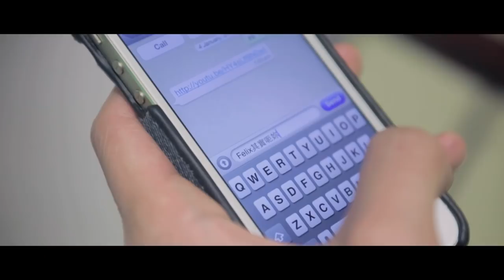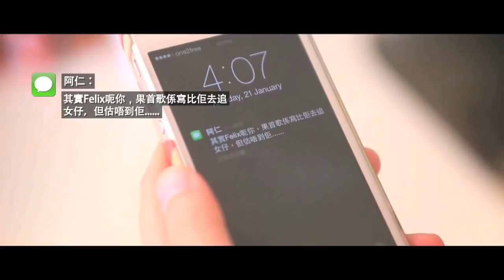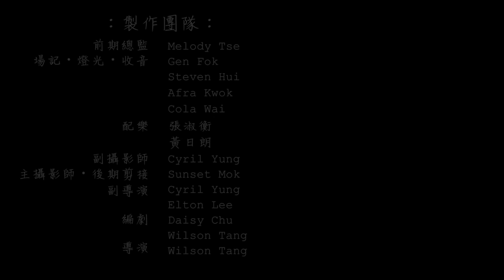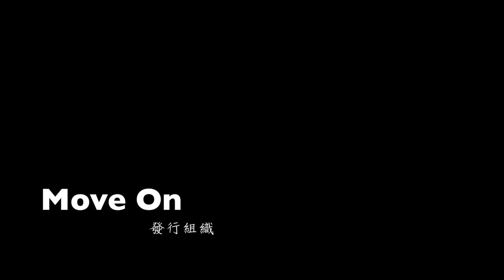微電影－《相愛無序》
序：
事情發生在剛進大學不久的"阿欣"身上，一個對愛情失去信心，看著身邊一個一個的朋友因為愛情而冷落了自己，就在這個時候，有一個男孩軟化了她的心⋯⋯

演員：
Daisy (演：阿欣)
Yimmy (演：阿仁)
Gary Lo (演：Felix)
Traky Tam (演：Angle)
Monique Ng (演：Karry)

主題曲:《無序相愛》
曲詞：艾頓
編曲：陸偉峰／張淑衡
監製：張淑衡／陸偉峰
合唱：張淑衡／凌小義
木結他：張淑衡
電結他：陸偉峰
電腦音效：陸偉峰
錄音/混音：陸偉峰

插曲：《女神與小丑》
曲詞：艾頓
編曲：艾頓

[ 製作團隊 ]
前期總監： Melody Tse
場記, 燈光, 收音：Gen Fok, Steven Hui, Afra Kwok, Cola Wai
配樂: 張淑衡, 黃日朗
副攝影師 : Cyril Yung
主攝影師 . 後期剪接 : Sunset Mok
副導演 : Cyril Yung, Elton Lee
編劇 : Daisy, Wilson Tang
導演：Wilson